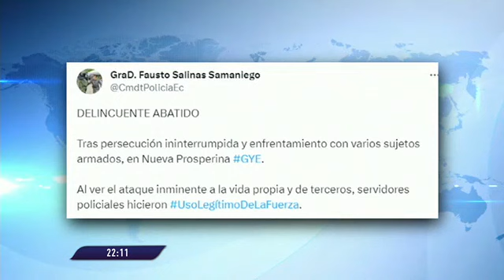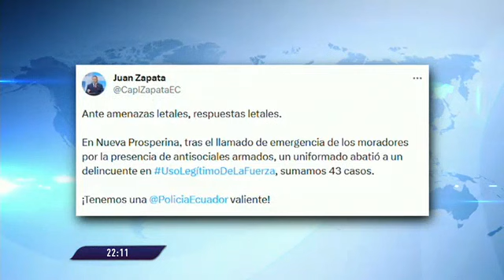Guayaquil: pillo cayó abatido tras tiroteo con la Policía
Delincuente cayó abatido tras enfrentarse a balas con miembros de la Policía Nacional. El suceso se registró en Lomas de la Florida en la ciudad de Guayaquil.  La policía presumía que se trataba de una emboscada contra el accionar policial .